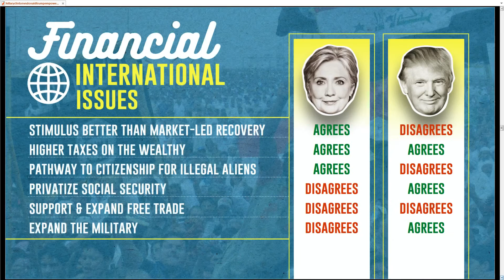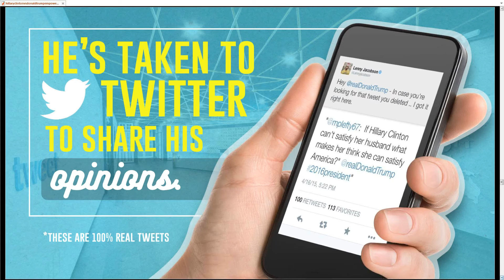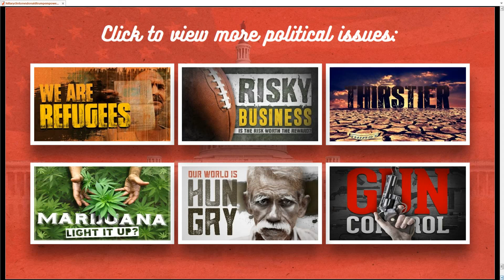2016 Presidential USA election prediction. Electoral map prediction, landslide??